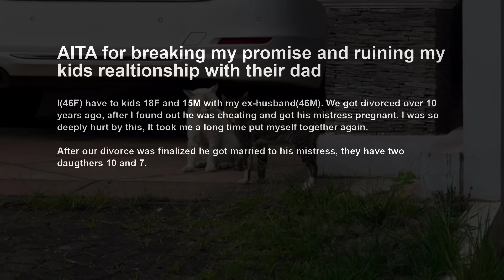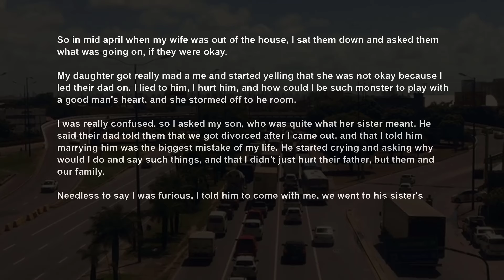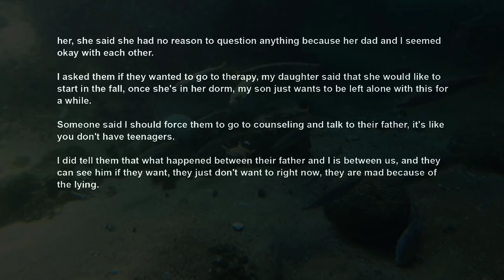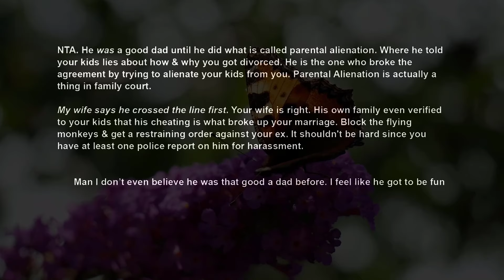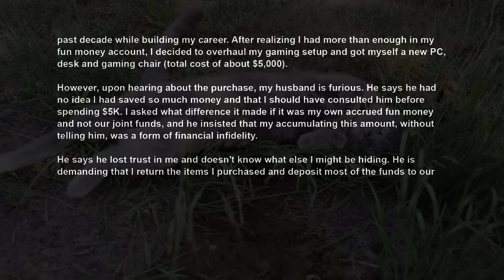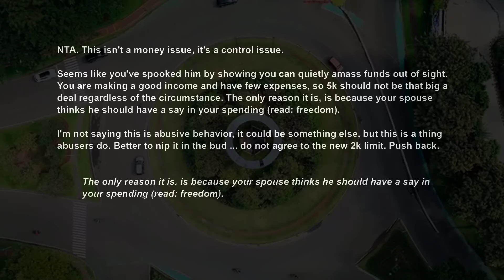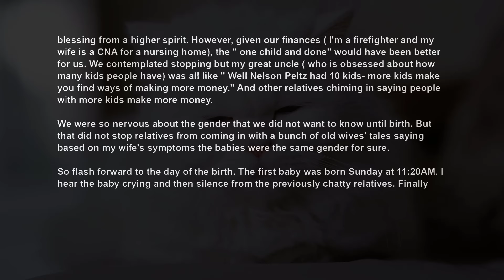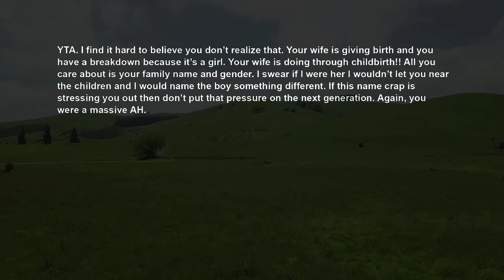Kept Ex's Affair wc Caused Our Divorce 10yrs Ago A Secret, Until He Tried To Twist The Story~ AITA